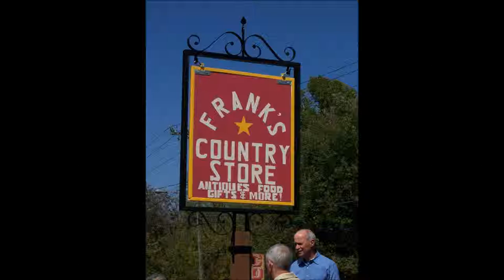Franks Country Store Jingle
Radio Ad for Frank's Country Store.  Lyrics by Tim Frank, performed by Fritz Horisk.